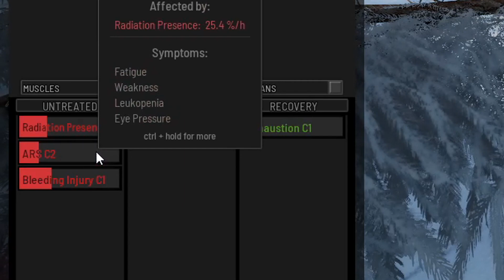Unbelievable It Happened Again - SCUM Update 0.9v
Today I am back in the Scum.

Video Content
0:00  Intro
01:08  Things Didn't Go That Well
05:00  Travelling South
07:18  Exploring A Shipwreck
09:50  Exploring The Island
13:45 Thank You For Watching